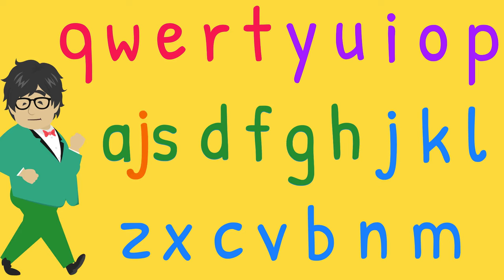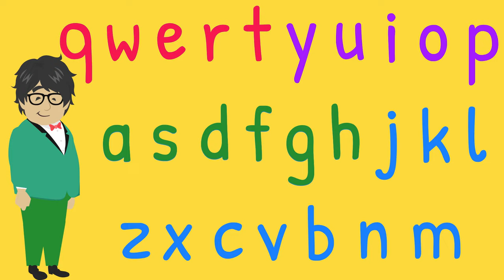Qwerty | Keyboard Song | KS1 & KS2 | QWERTY for Kids | Learn to Type | Typing Skills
Great if you're teaching keyboard skills or typing at primary and elementary school.

Watch this song and 100s more from a range of different topics. We have songs for Maths, Science, Phonics, Grammar and many more.

AD FREE ✅ UNIQUE & CURATED ✅ EXCLUSIVE CONTENT ✅ BONUS DOWNLOADABLE RESOURCES ✅ MADE FOR TEACHERS BY TEACHERS ✅ WORKS WITH THE 🇬🇧 🇺🇸 🇨🇦 🇦🇺 🇳🇿 🇮🇪  CURRICULUMS ✅ HUNDREDS OF SONGS AND TUTORIALS AND GROWING EVERY WEEK ✅

⭐️ ENGLISH GRAMMAR
⭐️ PHONICS
⭐️ MATHS
⭐️ GEOGRAPHY
⭐️ WORD OF THE DAY
⭐️ TIME & SEASONS
⭐️ SHAPES